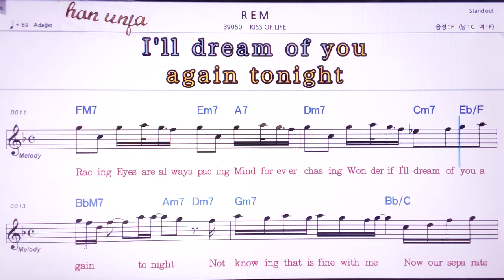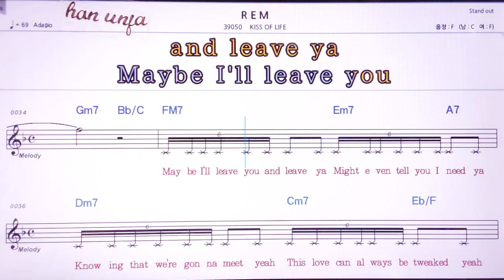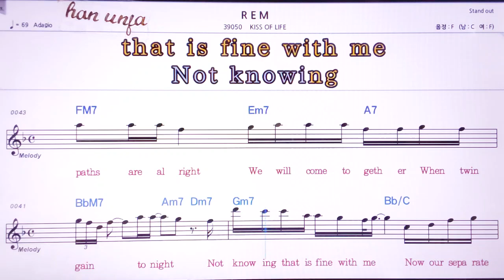💖REM/Kiss of life 👍MR,노래방, 악보, 코드,Karaoke With Sheet Music